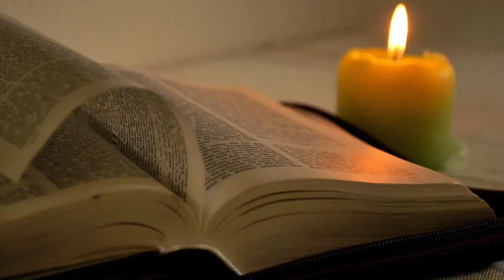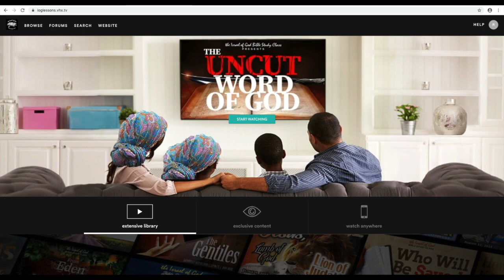IOG Dallas - "Wise Up With the Book of Proverbs"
This is a partial lesson entitled IOG Dallas - "Wise Up With the Book of Proverbs" by Bro. Troy on 5/14/22.  Also watch us on WJYS at 7PM every Tuesday in Chicago.